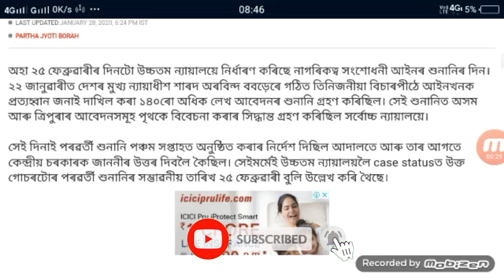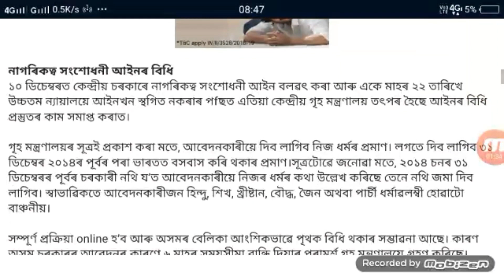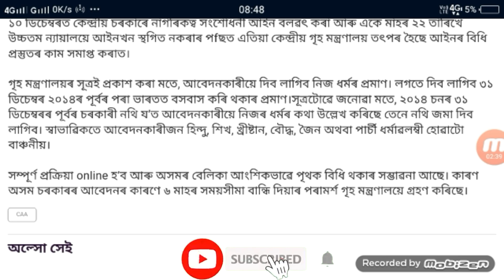CAA ক লৈ পুনৰ শুনানী উচ্চতম ন্যায়ালয়ত কি কি প্ৰমান দিব লাগিব নাগৰিকত্বৰ বাবে চাওক//Online Help Assam